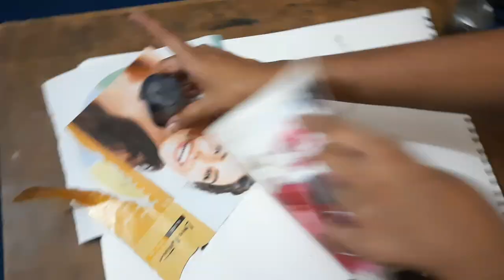How To Make Paper Collage Of Banana.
Hello,
In this video I am showing How to make paper collage of banana, paperwork Art. Using Magazine papers.

Step by step Making Process.
Please like, comment, share and subscribe to me to grow my energy to create new art works, I will show you new techniques, of art work through my channel, so please support me,subscribe my channel.

Diy easy paper collage, collage art, creativityim, paper, collageart, magazine, How to make paper collage of banana, amazing art, art, artist, paperwork, papercollageart
banana, Make a collage art, DIY, Art and craft, fruits, step by step, guide, tutorials, simple collage art, easy work, magazine paperwork

Howtomakepapercollageofbanana.

Stationery : Magazine papers
of any products.

Scissors.

Fevicol MR - Adhesive for Art & Craft.